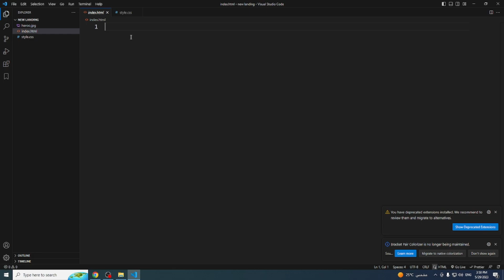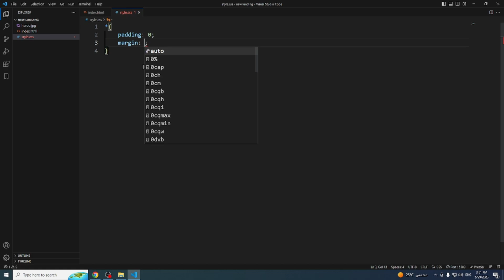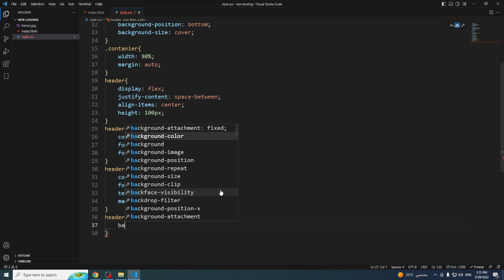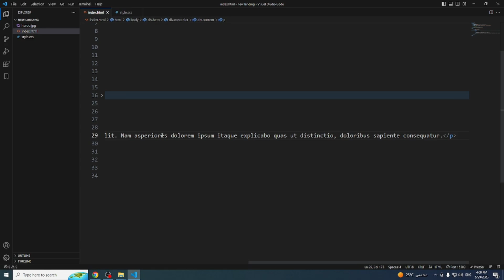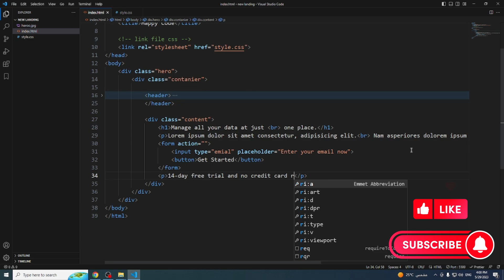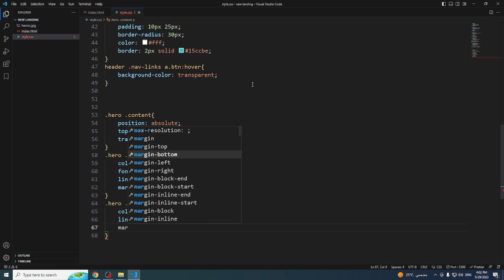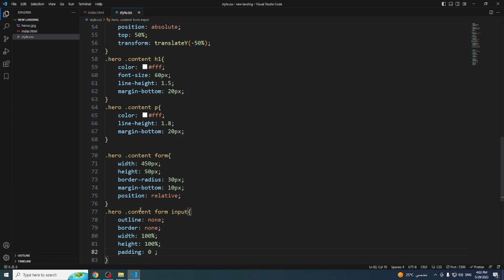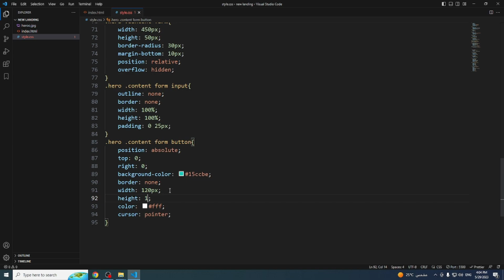How to Make a website using HTML and CSS Step by Step | HTML & CSS Templet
in this tutorial will learn how to make a website using html css only step by step
how to make a website header html css
learn how to make a website using html css
creat a website html and css

تابعني علي    Follow me on